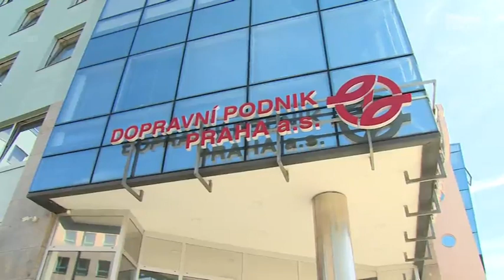CNN Prima News - mimořádné zastupitelstvo kvůli dozimetru